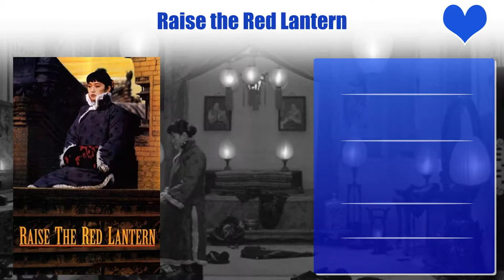Gong Li Top 10 Movies | Best 10 Movie of Gong Li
Top 10 Movies of Gong Li

Find the list of movies by Gong Li you can find more information, movie trailers, posters, reviews, youtube links in below link.

Pl. Comment down your favorite movie of Gong Li